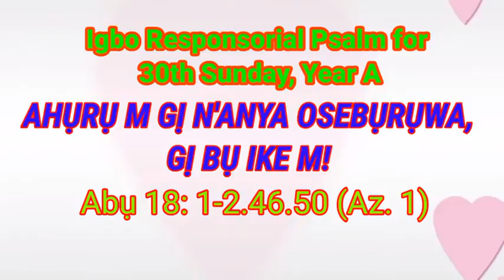AHURU M GI N'ANYA - 30TH SUNDAY, Yr A